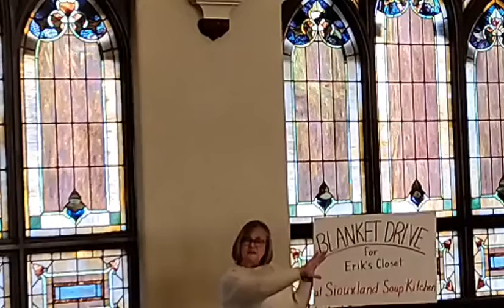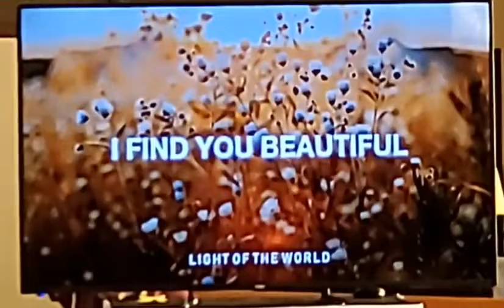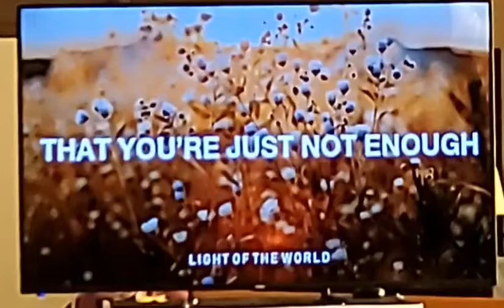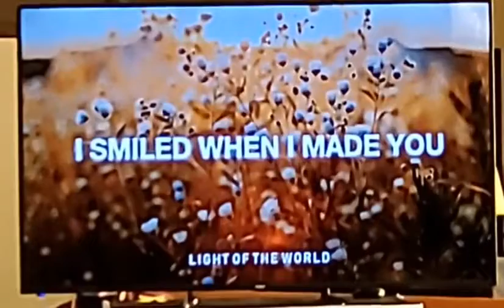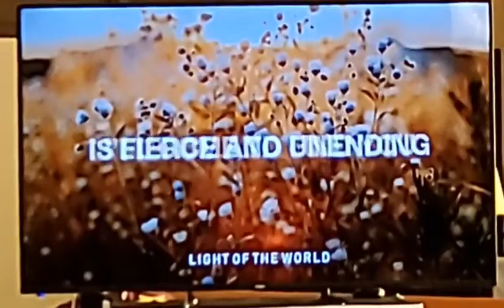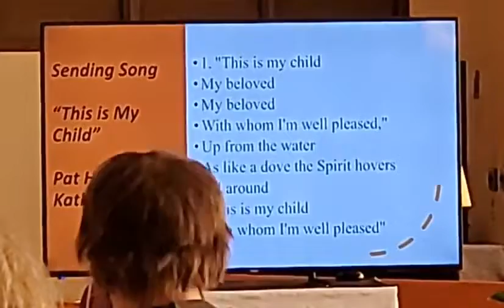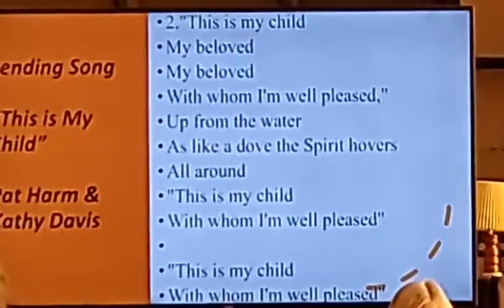Who Are We?: Connecting With Your Belovedness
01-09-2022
Baptism of the Lord Sunday
Pastor Jessie Lent